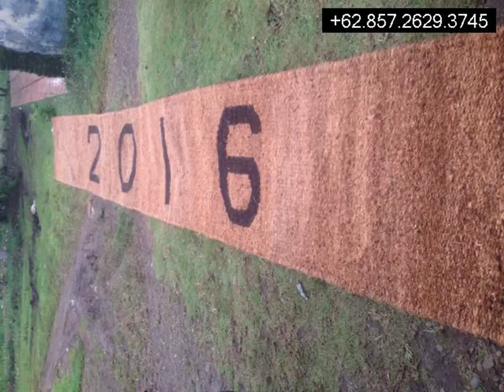Distributor Cocomesh Gedong Tataan,+6285726293745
Cocomesh
Coirnet
jaring sabut Kelapa
Coir Geotextile
Coco log
Coir Log

dll